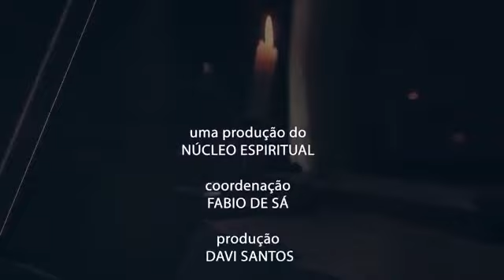Gênesis 41 - Pr. Ronaldo